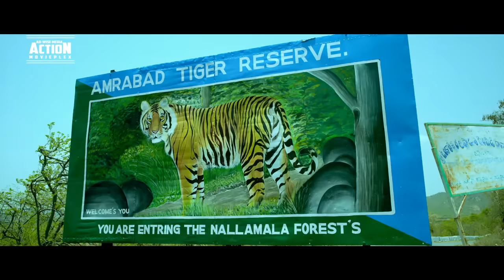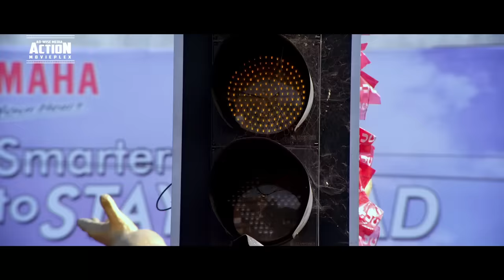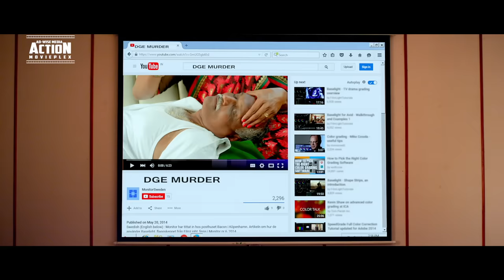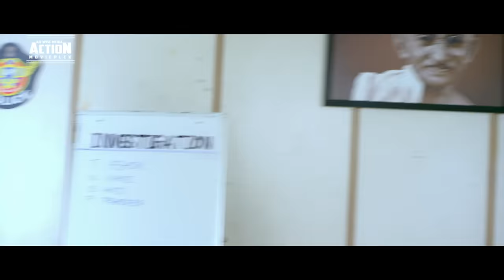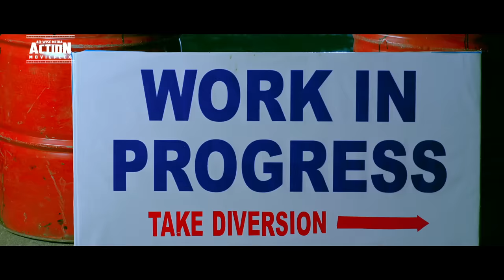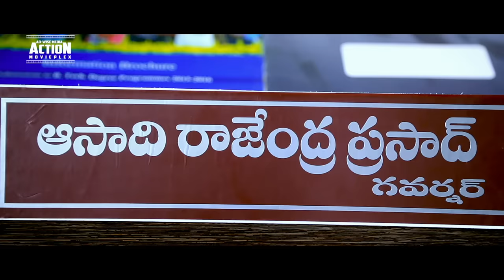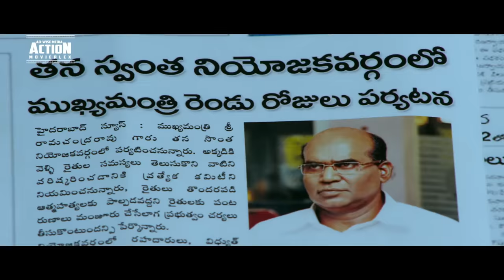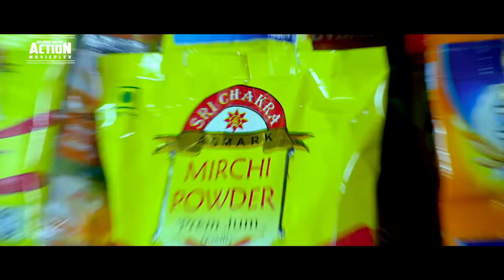MARDAANI - Blockbuster Hindi Dubbed Full Action Movie | South Indian Movies Dubbed In Hindi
Presenting South (Sauth) Indian Movies Dubbed In Hindi Full HD (Hindi Dubbed Full Movie, South Movie Hindi Dubbed, South Movie, Hindi Movies, South Movie Hindi Dubbed) "MARDAANI" starring Arjun Yajath, Mouryaani, Mirchi Madhavi, Gharshan Sreenivasan & Harikrisna. Exclusively on AD-WISE MEDIA ACTION MOVIEPLEX.

Credits:
Directed by Bhanushanker Chowdary
Produced by M. Ravi Kumar
Starring: Arjun Yajath, Mouryaani, Mirchi Madhavi, Gharshan Sreenivasan & Harikrisna
Cinematography: Sai Srinivas Gadhiraju
Edited by Kotagiri Venkateswar Rao

Synopsis:
Arddhanaari revolves round the protaganist who takes the disguise as Transgender and lead the fight against social injustice and turns punisher as well.